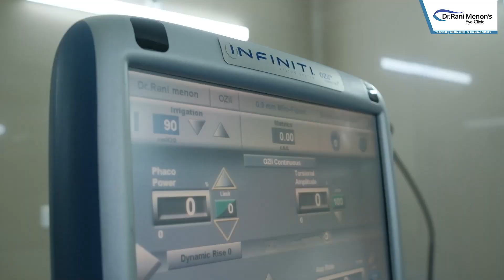നൂതനസാങ്കേതിക വിദ്യ ഉപയോഗിച്ച് ചെയ്യുന്ന തിമിര ശസ്ത്രക്രിയ 100% വിജയസാധ്യതയുള്ളതാണ്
കണ്ണാശുപത്രിയിൽ ഏറ്റവും കൂടുതൽ  ചെയ്യുന്ന ശസ്ത്രക്രിയ തിമിരമാണ്.  നൂതനസാങ്കേതിക വിദ്യ ഉപയോഗിച്ച് ചെയ്യുന്ന തിമിര ശസ്ത്രക്രിയ 100% വിജയസാധ്യതയുള്ളതാണ്.